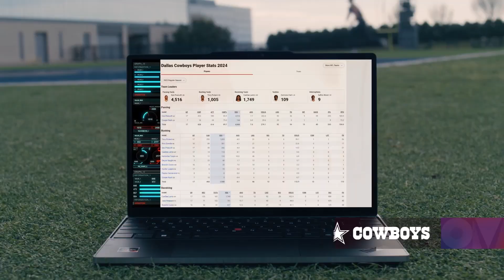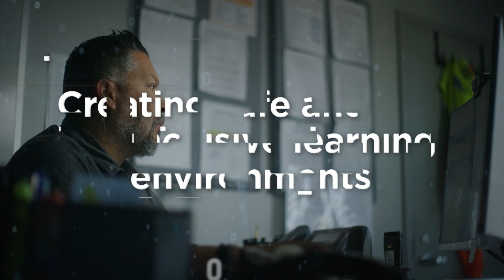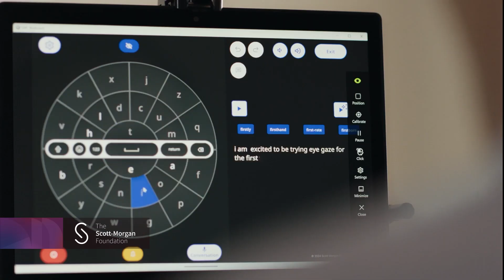Smarter Technology, Real Results with Lenovo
At Lenovo, we’re reimagining what’s possible by putting customers at the center and delivering smarter technology that drives real outcomes. From redefining entertainment with immersive visuals to advancing precision medicine, accelerating design with digital twins, and enabling inclusive learning, Lenovo’s AI and end-to-end solutions are shaping a smarter, more sustainable future. We help businesses power mission critical applications, scale securely, and make real-time decisions while empowering entrepreneurs, fueling innovation, and creating lasting impact in the communities we serve. Discover how Lenovo’s pocket to cloud technology is turning bold visions into reality.